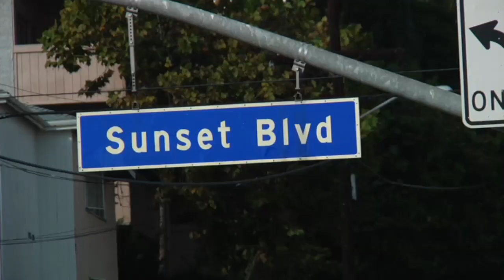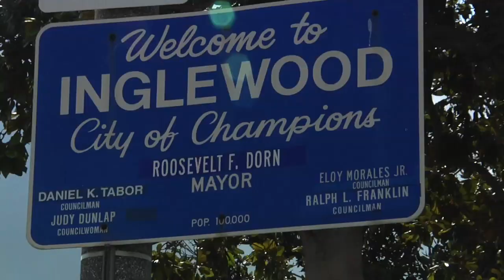L.A.'s Hip Hop scene for Big Tune 08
Red Bull Big Tune 2008 welcomes all the incredible talent from L.A. Home to the forefathers of the west coast hip hop movement, all the producers are humbled by the shoes they are seeking fill.

where hip hop is two turntables and a microphone.